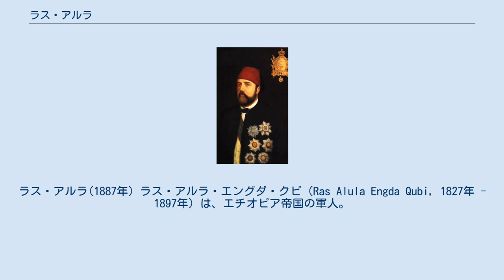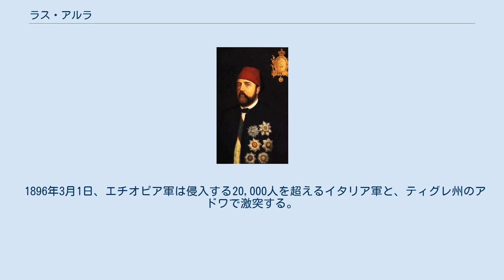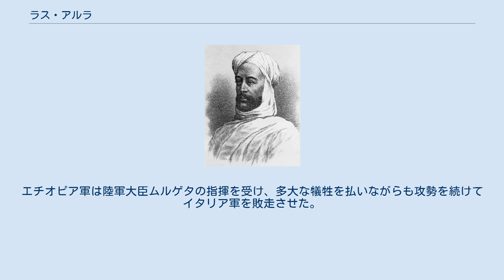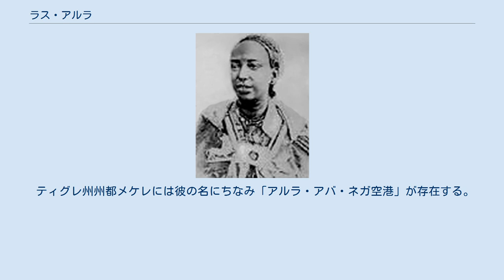ラス・アルラ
ラス・アルラ(1887年) ラス・アルラ・エングダ・クビ（Ras Alula Engda Qubi, 1827年 - 1897年）は、エチオピア帝国の軍人。
「アババ・ネガ」、「アルラ・クビ」の称号でも知られる。
 エチオピア皇帝ヨハンネス4世とその後継者を助けて、国内の統一と諸外国との戦いを指揮した。
そのため、欧州からは「アビシニアのガリバルディ」と称された。
 エチオピアの旧州 (1942年-1993年) ラス・アルラは1827年、エチオピア北部のティグレ州で生まれる。
この当時のエチオピアは18世紀前半から続く諸公侯時代（オロモ人系のヤジュ朝）の末期で、各地方の諸侯がヤジュ朝の統制から離れてそれぞれ勢力を拡大する内乱の時代だった。
またラス・アルラの「ラス」とはエチオピアにおいて諸公侯を意味する敬称であったが、それは後に封じられた地位であり、アルラ自身はティグレ地方の貧農の出自だった。
そのためアルラには教育が施されず、生涯にわたって読み書きができなかった。
しかしそれにも関わらずアルラは聡明であり、体格と騎乗技術に恵まれた青年に成長する。
 本来ならばそのまま農民として生を終える出自であったが、ヤジュ朝衰退後のエチオピアでの騒乱の中でも、アルラの出身地ティグレの混迷は群を抜いていた。
ティグレ人同士の内紛に加え、ヤジュ朝の皇帝が独立傾向のあるティグレ人を警戒して積極的に介入を行っていたためだった。
アルラの少年期には、ティグレ人の内紛の勝者と皇帝軍が激突して双方の指導者が戦死する事件が起こっている。
その戦乱の中でアルラを見出したのは、ティグレ人の実力者の一人、「ティグレのカッサ」(後のヨハンネス4世)の叔父の一人だった。
「ティグレのカッサ」の叔父の元、アルラは急速に頭角を現していき、ついにはカッサの叔父の娘婿となるに至った。
これはカッサの一族入りを意味し、主に軍事においてその才能が重用された。
特に略奪に関して容赦がなく、「アルラの侵攻した村落には何も残らない」と恐れられた。
またアルラの口調はゆっくりとして、外部の人間に対して態度は常に丁重であったが、決して笑うことはない人物だったとされている。
 アルラが戦乱に身を投じてからもエチオピア全土の混乱は続いていたが、次第に各地方を統括する勢力が生まれていった。
アルラのいるエチオピア北部のティグレは前述の混迷のため空白地帯となっていたが、隣のセミエン地区の太守ウーベ・ハイラ・マリアムが侵入して支配し、両地区にまたがるエチオピア北部の最大勢力となった。
ティグレにおいてアルラの属する「ティグレのカッサ」は、それに次ぐ二番手にあった。
他の地方では、北西のゴジャム州をビルルが制し、中部のショア州はソロモン王朝復活を目指すサフレ・セラシエが統一した。
しかしそれらの中で覇者となったのは、エチオピア最大民族アムハラ人の住むアムハラ州を制したカッサ・ハイル（後のテオドロス2世）だった。
カッサ・ハイルは1853年に事実上ヤジュ朝を瓦解させると、セミエン-ティグレのウーベ・ハイラ・マリアムを屈服させ、翌年には「諸王の王」を名乗りソロモン王朝を復活させた。
それに伴ってカッサ・ハイルはテオドロス2世と名乗るようになる。
テオドロス2世は帝国建設のためゴジャムのビルルを降伏させると、ショア州のサフレ・セラシエをも屈服させてその孫メネリク2世を人質として首都マグダラに招いた。
「ティグレのカッサ」も隆盛著しいテオドロス2世の勢力に臣従している。
だが、諸侯が新たに誕生するエチオピア帝国に組み込まれていく流れに、一度降伏したセミエン-ティグレの主ウーベ・ハイラ・マリアムの野心が耐えられなかった。
ウーベは降伏したことを後悔しクーデターを企てたが、それも露呈して完全に排除される。
これよりティグレはセミエンの支配を抜け出し、ウーベに代わってアルラの属する「ティグレのカッサ」がティグレの第一人者と目されるようになった。
 こうして諸侯の上に立つエチオピア帝国を作り上げたテオドロス2世は帝国の枠組みを広げ、周辺地域を積極的に領土へと組み入れていった。
これによりエチオピアは現在の国境線にほぼ等しい骨格を形成したが、一方で急進的な中央集権化を推し進める政策は各地で軋轢を招いた。
特に諸外国との外交の妨げとなっていた農奴制の廃止を命ずるに至り、各地方のラス（諸侯）は明確に反発してテオドロス2世の改革は停滞した。
この挫折に対し、テオドロス2世にはかねてから支援を受...